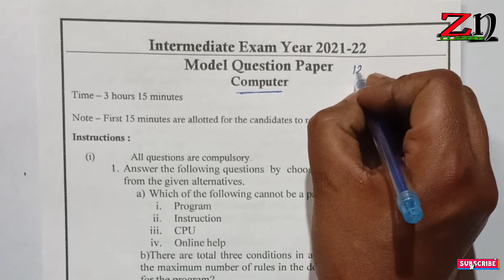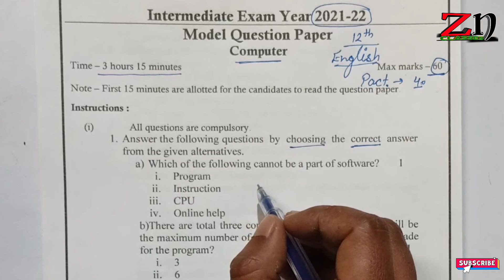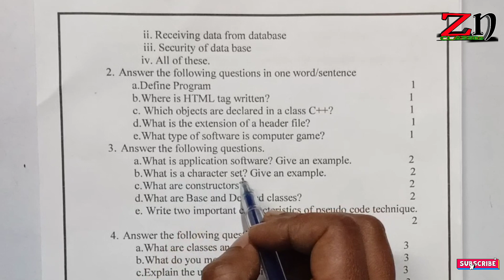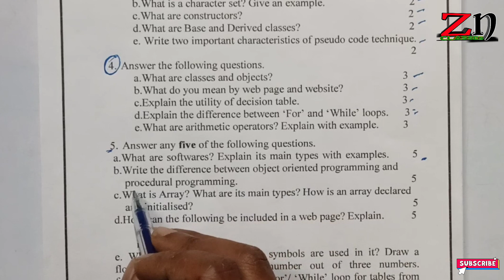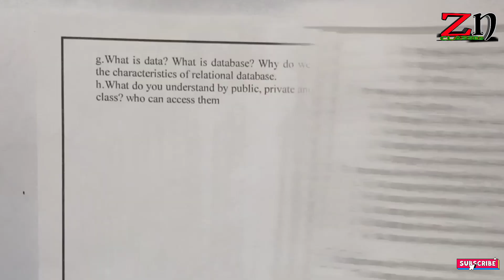कंप्यूटर पेपर | class 12 Computer important questions | upboard model paper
6 अप्रैल कंप्यूटर पेपर  class 12 Computer important questions | Computer paper UP Board

Computer important question 2022 up board class 12 | computer most important questions, Board Exam 2022

Hello students is video mein maine aapko class 12th ke computer English medium ke most important questions ko bataya hai jo ki  March 2022 ko Board pariksha mein jarur jarur puche jaenge to video dekhkar computer ke is topic ko samajh lijiye

धन्यवाद